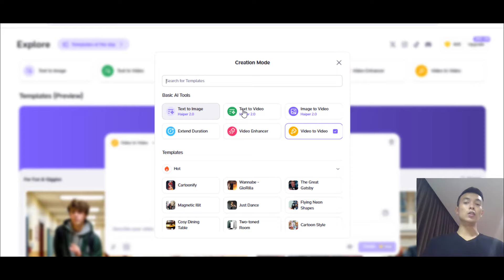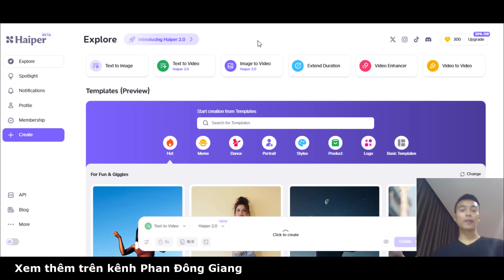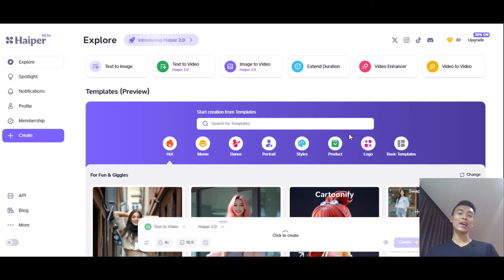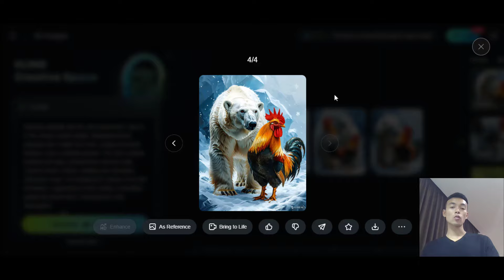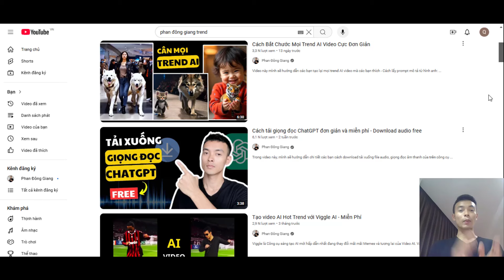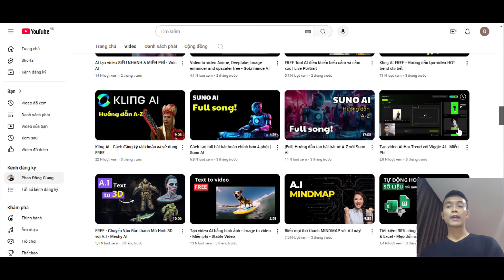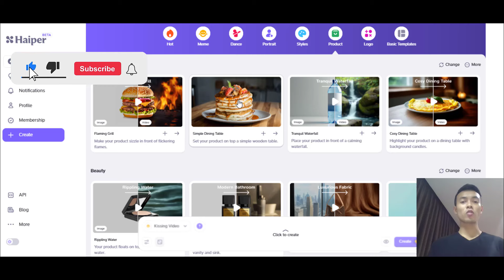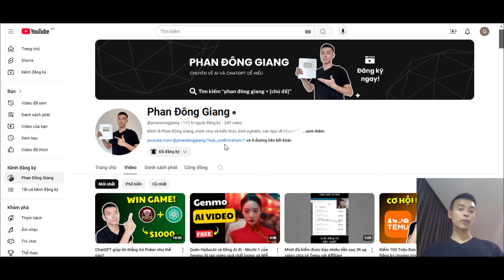AI tạo Trend miễn phí mà bạn không thể bỏ qua - Haiper AI 2.0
Haiper AI 2.0 - đây là tool AI tạo video và tạo hình ảnh bằng AI hoàn toàn miễn phí, video này mình sẽ hướng dẫn các bạn cách đăng ký tài khoản và sử dụng Haiper AI, bạn có thể dùng công cụ này để thay thế cho các AI chuyển text to video, image to video và video to video như Kling AI, Runwayml, HailuoAI Minimax, Luma AI...

- Sử dụng HaiperAI ngay: haiper.ai